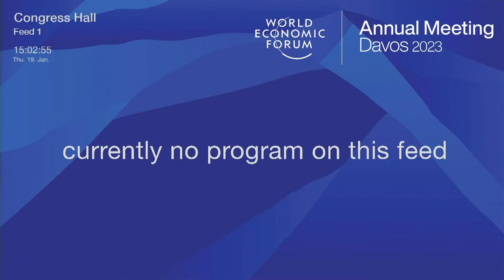LIVE: CNBC's Hadley Gamble joins Davos panel on the global energy crisis — 1/19/23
CNBC anchor Hadley Gamble joins as the 2023 World Economic Forum addresses the global energy crisis.

With leaders having to grapple with a climate emergency, geopolitical conflicts and pressure on prices — how should they balance short-term needs with longer-term supply in an energy landscape that is facing a fundamental transformation in developed and emerging economies alike.

Panelists include Samia Suluhu Hassan, President of Tanzania; lham Kadri, CEO of Solvay; Joe Manchin, Senator of West Virginia; Mark Rutte, Prime Minister of the Netherlands;  Francesco Starace, CEO of Enel and Keir Starmer, Opposition Leader, U.K.